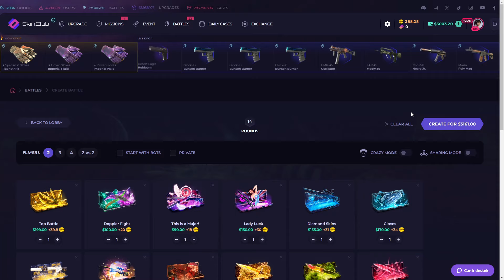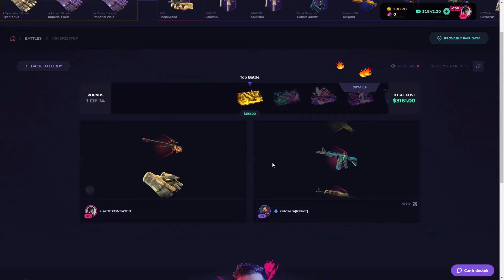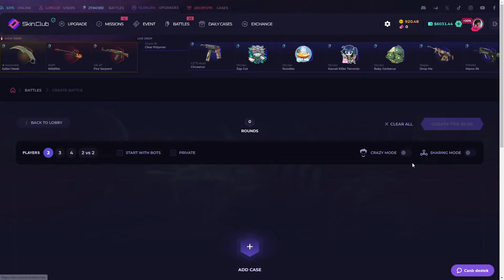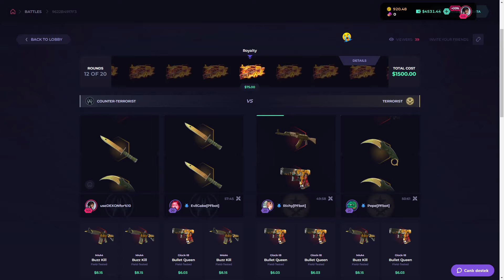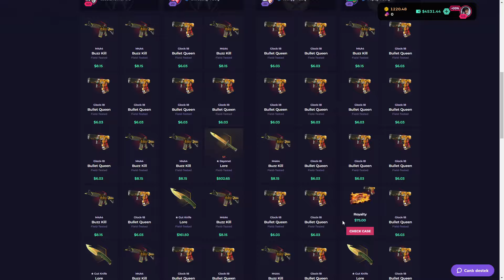SKINCLUB DO THAT FOR $2000 PROFIT! Skinclub Promo Code 2024